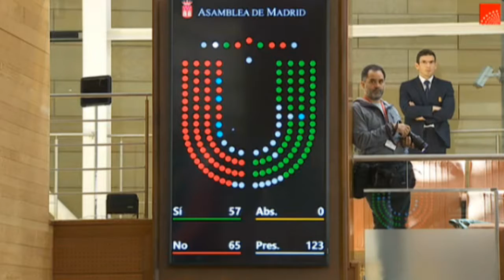ILP desahuciada, ciudadanía traicionada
ILP desahuciada, ciudadanía traicionada. Sesión Plenaria Asamblea de Madrid 8 de Noviembre de 2017